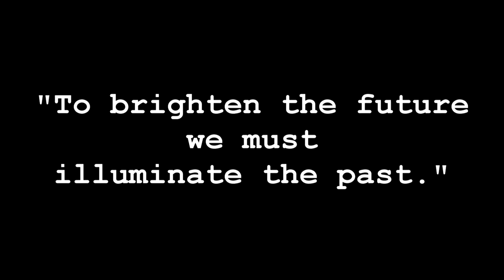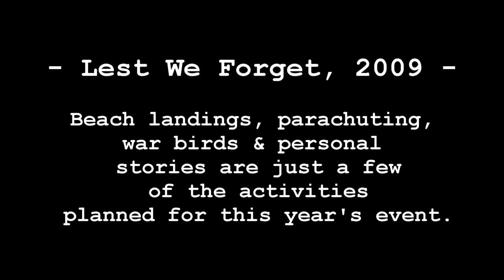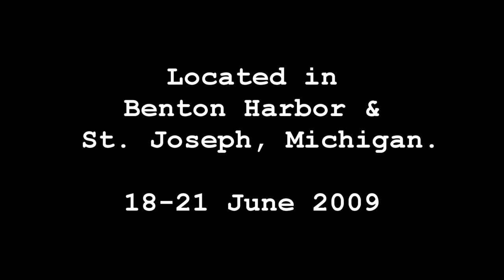Lest We Forget with Tuskegee Airman, Lt. Colonel Alexander Jefferson USAF (retired)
We were fortunate to meet Colonel Jefferson and are re-releasing our 2009 video to honor him, and heroes like him and to inform the general public about the release of the movie "Red Tails".

"Red Tails" is an account of the Tuskegee Airmen, a World War II fighter pilot squad. The squadron, which was sent to North Africa and Italy to escort bomber pilots, consisted of some of the best fighter pilots in the Army Air Corps.

for more information about the 'Lest We Forget' events and and organization.

You can find out more about event supporters Henry's Hamburgers and their 50th year celebrations at: